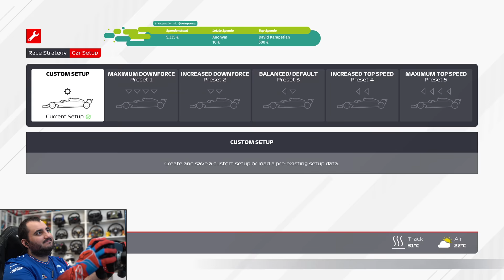F1 2021 Aston Martin Fahrerkarriere #14: Dave macht den Lewis?